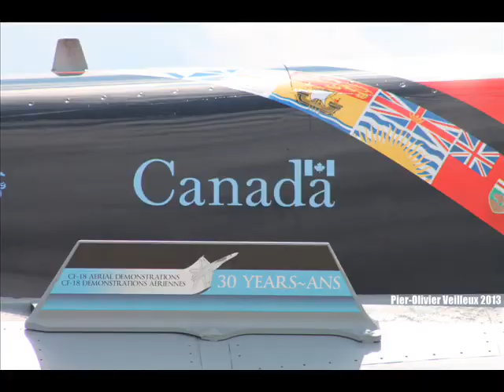Montage photos souvenir - 2013 East CF-18 Demo Team - 2013 Bagotville International Airshow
Merci au 2013 east CF-18 demo team pour cette superbe fin de semaine du 20 au 23 juin 2013;

• Chef d'équipe de la 3e Escadre - Le Sergent Marc ''Marcus'' Lemelin
• Technicien de la 3e Escadre - Le Caporal-chef Jean-Martin ''Méo'' Thériault
• Technicien de la 3e Escadre - Le Caporal-chef Louis-Jacques ''Luigi'' Barbeau
• Technicien de la 3e Escadre -- Le Caporal-chef Richard ''Doudou'' Doucet
• Pilote de l'avion de démonstration - Le Capitaine Patrick ''Flocho'' Pollen

Musique; Good Life - One republic
Photos & montage; Pier-Olivier Veilleux